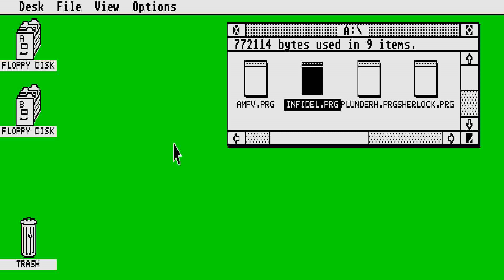ATARI ST INFIDEL Infocom Compilation 2 19xx zip